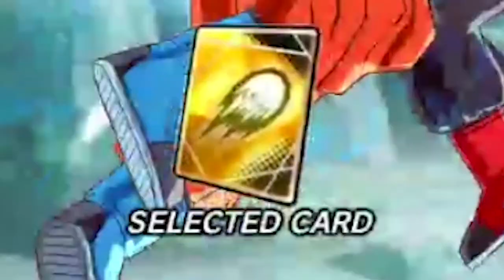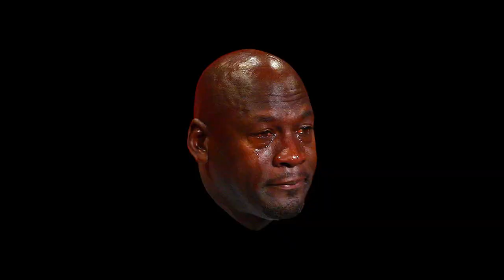Dragon Ball Legends VS The Colossal Titan!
pls go watch Attack On Titan if you want sweeeeegs!

- Monkey 🐒